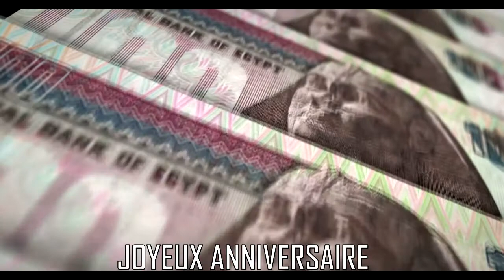JOYEUX ANNIVERSAIRE I VERSION JAZZY